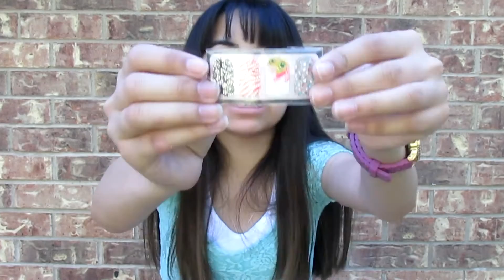MandaLynnBeauty Giveaway Unboxing!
I am really sorry this is being uploaded late, I found the footage! I recieved these in May, but since my laptop broke I wasn't able to edit and upload this. I promised her I would get it up.

My Links! :)